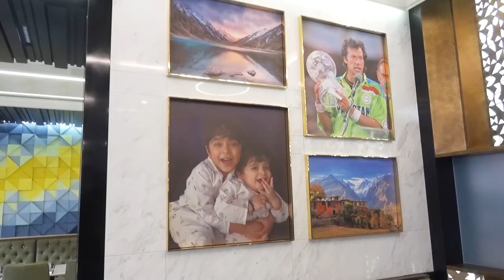Mr Muhammed owner of Arhan Restaurant